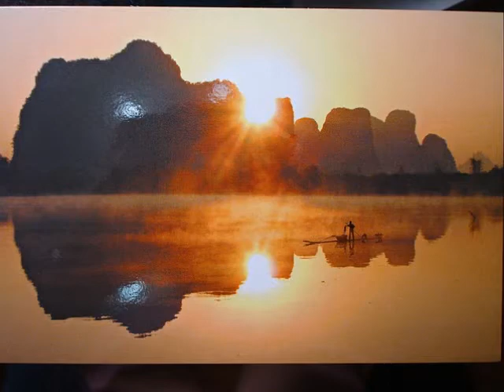Part 2 Do Not Be Afraid Jan 24-10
part 2 of sermon by tim milley